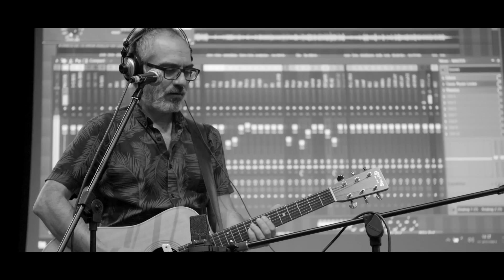Fernando Alfaro - “Sangre en los surcos” EPK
Nuevo álbum de Fernando Alfaro, “Sangre en los surcos”.

Tomando como referencia la incontestable serie “American Recordings” de
Johnny Cash, “Sangre en los surcos” es un repaso sobrio, solemne y
contundente en clave acústica del brillante repertorio de 30 años de carrera de
Fernando Alfaro, tanto en solitario como al frente de míticas bandas del pop
independiente/alternativo español como fueron/son Surfin’ Bichos y Chucho.

Compositor descarnado, enigmático, descreído y en ocasiones apocalíptico,
Fernando Alfaro es ya referencia para dos generaciones de artistas. En “Sangre
en los surcos”, además de canciones nuevas como “Dominó” o “Sangre En Los
Surcos”, clásicos como “Gente Abollada”, “Fuerte”, “Magic”, “Camisa Hawaiana
de Fuerza”, “Mi Anestesia” o “Qué Clase de Animal” se enfrentan de nuevo al
mundo solas – con la guitarra acústica y la voz de Fernando- mostrando
descarnadamente lo que son: Episodios gloriosos del pop español
contemporáneo.